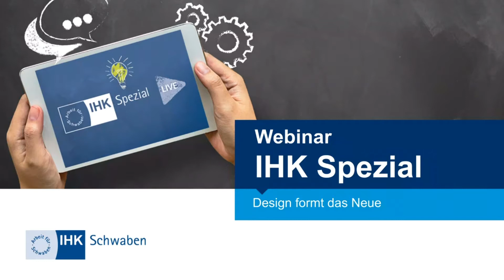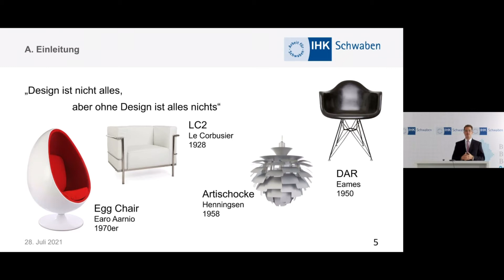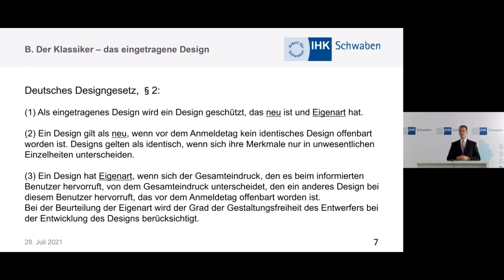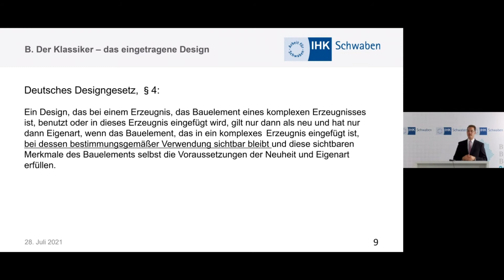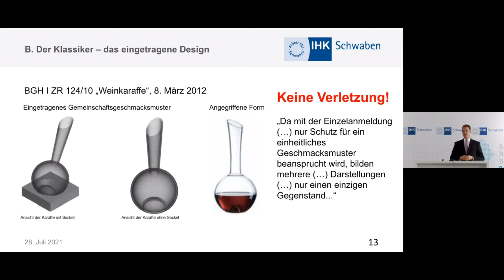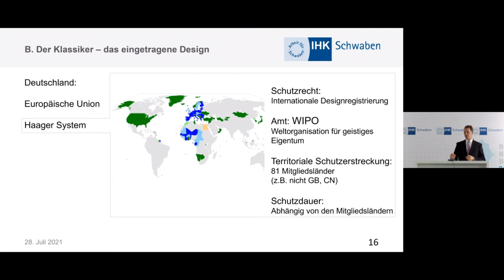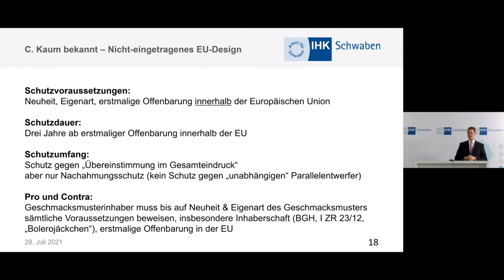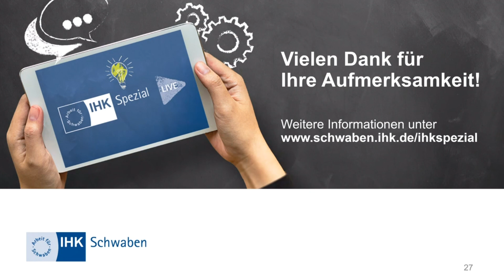IHK Spezial Webinar: Design formt das Neue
Im Webinar geben wir Ihnen einen Überblick über die Bedeutung des Designschutzes und seine Möglichkeiten.

Wir zeigen Ihnen, in kompakter Form, den Weg zum geschützten Design, von der Recherche bis zur Eintragung, auf.